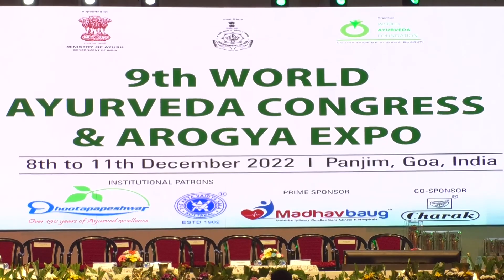CM along with Secretary of AYUSH Ministry Rajesh Kotecha inaugurates the World Ayurveda Congress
Union Minister of State for Tourism and Shipping, Ports and Waterways Shripad Naik, Chief Minister Dr. Pramod Sawant and Secretary of AYUSH Ministry, Vaidya Rajesh Kotecha inaugurated the 9th World Ayurveda Congress. The major objective of this expo is to showcase the efficacy and strength of AYUSH system of medicine globally.